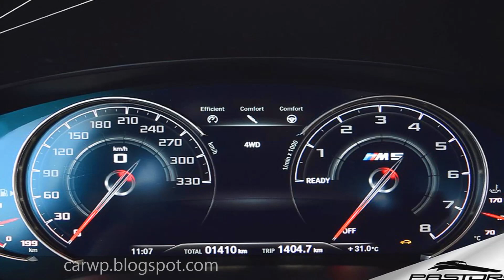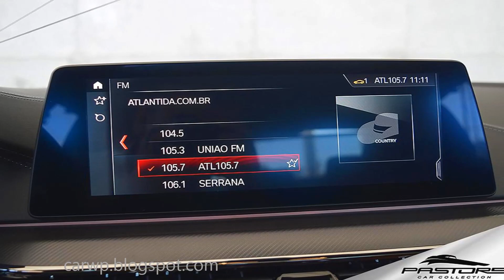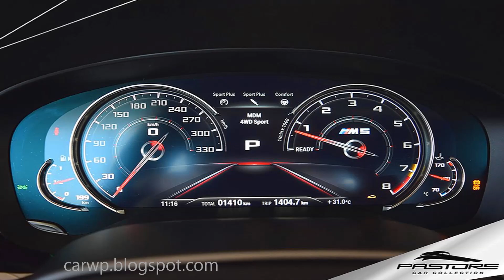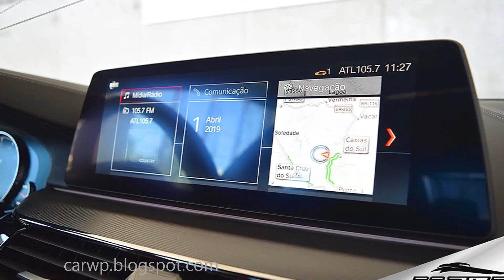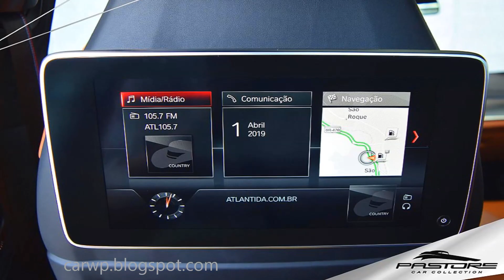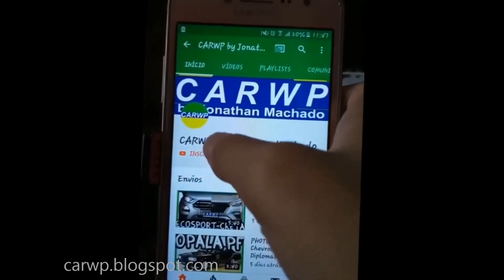R$ 675.000 PASTORE F90 BMW M5 2019 Preto Safira Metálico aro 20 AT8 AWD V8 Biturbo 600 cv 76,5 kgfm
Novo Canal COMPARA CARROS AJUDE O CANAL Deus te abençoe! BMW M5 2018/2019 na cor Preto Safira Metálico com interior em Couro Merino Marrom Aragon com Preto. Veículo com apenas 1.410KM, na garantia de fábrica!

O BMW M5 2019 é equipado com a nova versão do motor 4.4 litros V8 M TwinPower Turbo, que consegue gerar 600 cavalos de potência e 76,5 kgfm de torque. Esses números representam um aumento de 40 cv e 7,1 kgfm, respectivamente, em relação à geração anterior. Ele trabalha juntamente com um câmbio automático M Steptronic de oito marchas e sistema de tração integral M xDrive .
O sistema 4X4 é diferente dos demais xDrive. Para manter as características dinâmicas esperadas de um BMW M, a transmissão sempre repassa um pouco mais de força para a traseira. Mas a grande novidade é a possibilidade de desacoplar eletronicamente o diferencial dianteiro. Sim, há um modo 2WD, em que a tração se torna apenas traseira graças ao diferencial ativo e as vigilâncias eletrônicas adormecem. A eletrônica ainda se encarrega de passar a força para o lado com maior tração, enquanto pode acionar o freio para estabilizar individualmente cada uma das rodas, a já tradicional vetoração por torque.

Segundo dados da BMW, o sedã esportivo consegue acelerar de 0 a 100 km/h em 3,4 segundos. Já a velocidade máxima é de 305 km/h.

Entre os equipamentos, o modelo dispõe de painel de instrumentos totalmente digital, chave com display integrado BMW Display Key, sistema de escape M Sport, assistente de direção Driving Assistant Plus com head-up display, rodas de liga-leve de 20 polegadas “M” com raios duplos e dispositivo Soft Close, que puxa as portas automaticamente, fechando-as por completo caso fiquem entreabertas.

Sistema de Som Bowers & Wilkins Diamond, com amplificador de dez canais totalmente ativos com 1.400W distribuídos em 16 alto-falantes.

MARCA: BMW
MODELO: M5
ANO FABRICAÇÃO/ANO MODELO: 2018/2019
COR: Preto Safira Metálico
PORTAS: 4
QUILOMETRAGEM: 1.410
DIMENSÕES - COMP./LARGURA/ALTURA (MM): 4965/1903/1472
OCUPANTES: 5
GARANTIA: Sim
VALOR: R$ 675.000,00
COMBUSTÍVEL: Gasolina
MOTOR: 4.4 V8 M TwinPower Turbo
POTÊNCIA: 600 CV
VELOCIDADE MÁXIMA: 305 Km/h
CÂMBIO: Automático - M Steptronic de 8 Velocidades
TRAÇÃO: Integral M xDrive
CONTROLE DE TRAÇÃO/ESTABILIDADE: Sim
ACELERAÇÃO 0-100KM/H: 3,4 Segundos
FREIOS: Disco nas 4 Rodas + ABS + EBD + BAS
RODAS: Liga Leve R20
DIREÇÃO HIDRÁULICA: Elétrica
ACESSÓRIOS/OPCIONAIS
FARÓIS: Full-LED Adaptativos
TETO SOLAR: Sim
BANCOS: Couro com Ajuste Elétrico + Aquecimento + Memória
AR CONDICIONADO: Digital de 4 Zonas
TRIO ELÉTRICO (VIDRO, TRAVA E ESPELHO ELÉTRICO): Sim
SISTEMA DE SOM: Surround Bowers & Wilkins Diamond
VOLANTE: Comandos do Som + Paddle Shift
COMPUTADOR DE BORDO: Sim
PILOTO AUTOMÁTICO: Sim
CAMERA DE RÉ: Sim
BLUETOOTH: Sim
SENSOR DE CHUVA: Sim
SENSOR DE ESTACIONAMENTO: Dianteiro + Traseiro + Parking Assistant Plus
INFORMAÇÕES EXTRA
PAÍS DE ORIGEM: Alemanha

R$ 675.000 PASTORE F90 BMW M5 #2019 Preto Safira Metálico aro20 AT8 AWD 4.4 V8 Biturbo 600 cv 76,5 kgfm 305 kmh 0-100 kmh 3,4 s